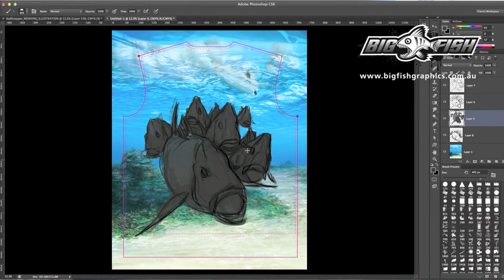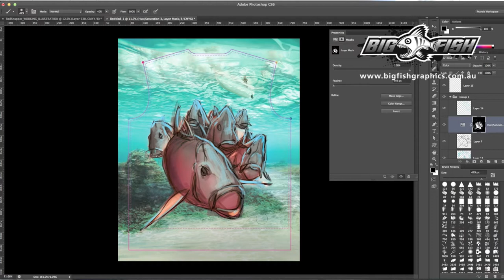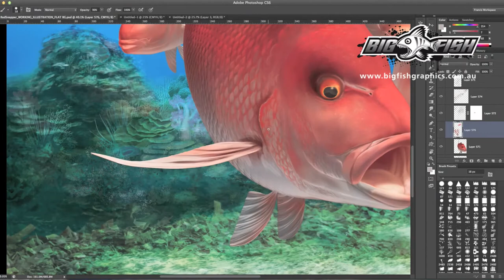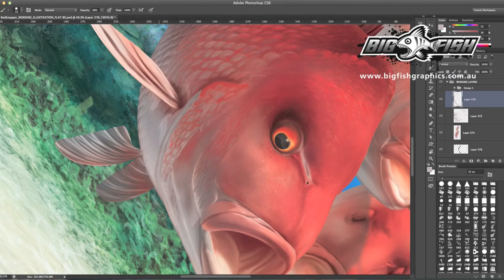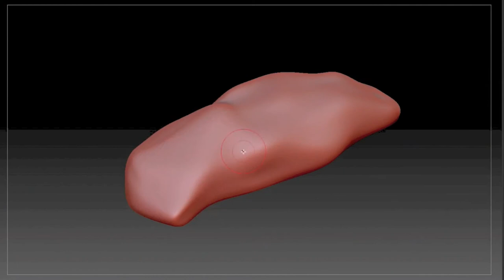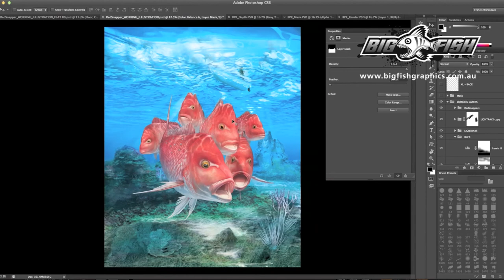Bigfish Snapper Illustration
A look into how the Bigfish Snapper is created.